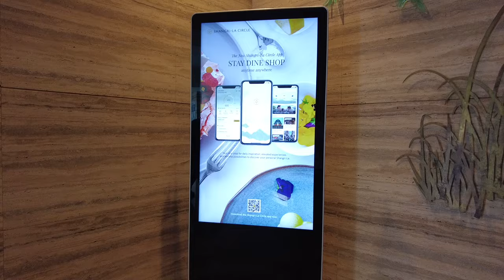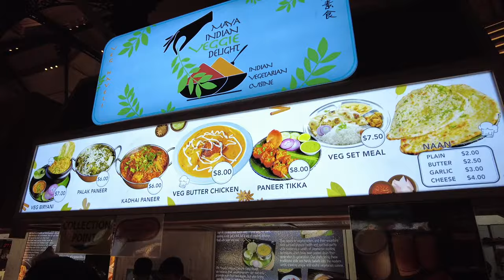Our Honeymoon Tour Vlog || Singapore Day #1 || Travel Vlog By Ngimadawa Sherpa